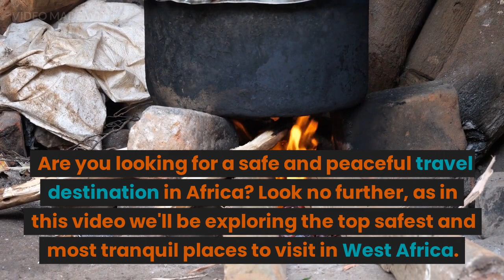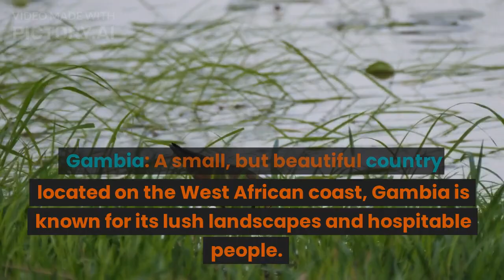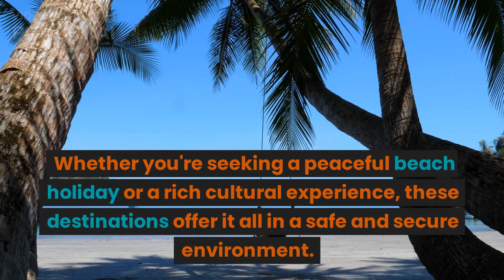The Top Safest Destinations to Visit in West Africa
This video showcases the top safest destinations in West Africa.